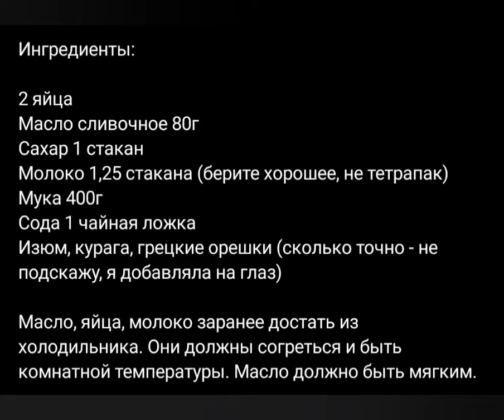Рецепт приготування Куліча без дріждів